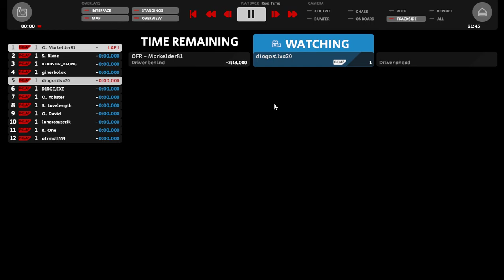Old Folks Racing PC - Summer 2022 Round 4, Race 2 - F1 1990s @ Suzuka GP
Another exciting Old Folks Racing PC race, simulating the Japanese GP at Suzuka.